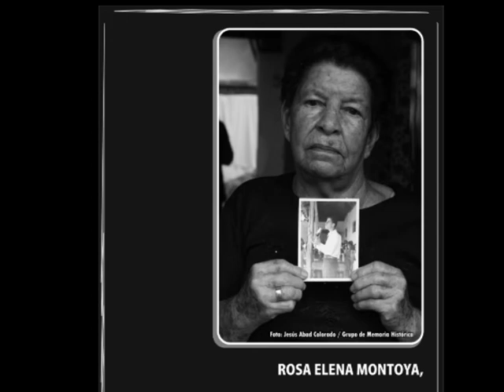Revista Noche y Niebla: Presentación "Trujillo, la otra versión"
En la realización del lanzamiento del Caso Tipo N°12 de la Revista Noche y Niebla contamos con la participación de Orlando Naranjo, presidente y representante legal de la Asociación de Familiares de Victimas de Trujillo (AFAVIT); Maritze Trigos- O.P., acompañante de AFAVIT y Javier Giraldo, S.J. del Banco de Datos de DDHH y Violencia Política de CINEP/PPP. Se refirieron a la importancia de difundir la versión de los hechos contada por las víctimas, teniendo en cuenta su papel en garantías de no repetición efectivas.

Aquí puede encontrar esta y todas versiones anteriores de las publicaciones de la revista Noche y Niebla.